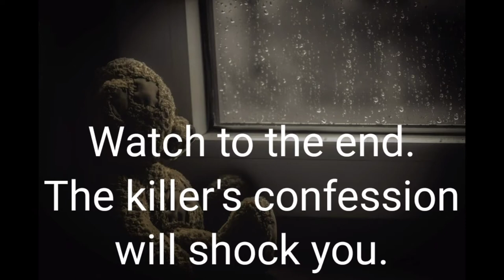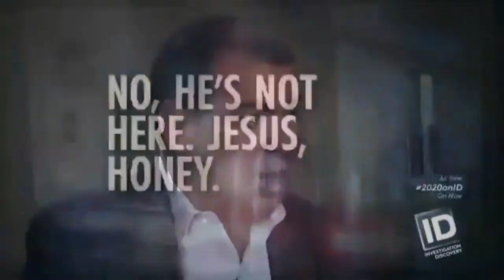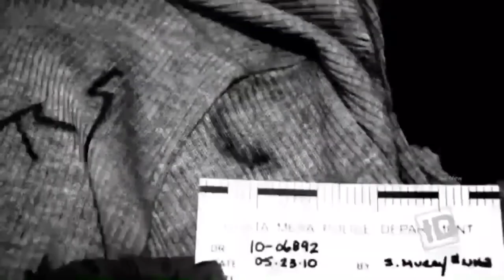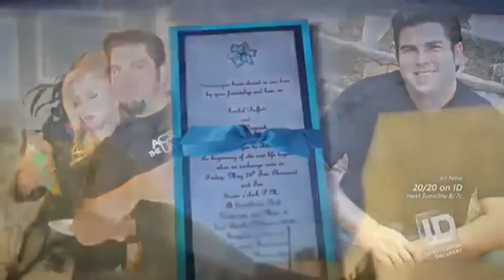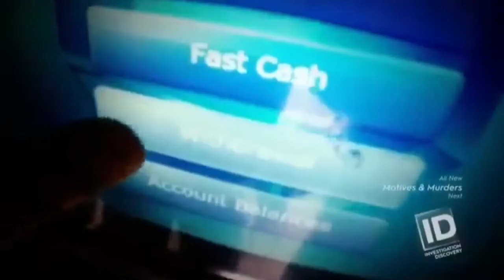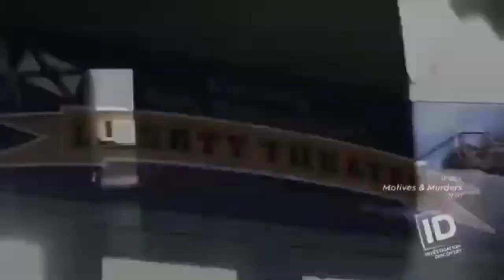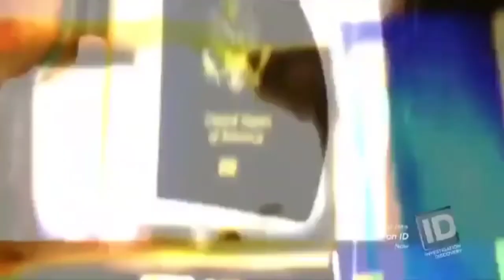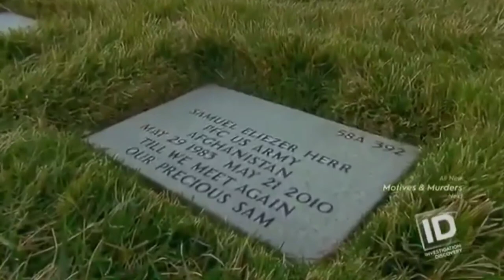EP. 1 - The Murder Of Juri “Julie” Kibuishi [True Crime]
A real story of Julie murder happened in an apartment in California. At first, you may think that it's her boyfriend, Sam, who killed her. But later, you will find out the real killer is someone we don't expect at the beginning. The killer has a true evil minds. This will make you shocked. Let's find out the real killer together.

Note that crime scene is at apartment 410 not 401 at the beginning of the VDO.

The murder of Juri “Julie” Kibuishi
investigation discovery full episodes
THE CRIMES
murders documentary
Crimes documentary
crime documentary
crime shows
2020 investigation discovery
2021 investigation discovery
2020 on id full episodes
2021 on id full episodes
2020 id full episodes
2021 id full episodes
documentaries murders
48 hours mystery
2020 murders documentary
ci channel
crime + investigation
48 hours mystery full episodes 2019
identification discovery
documentaries crime
investigation channel